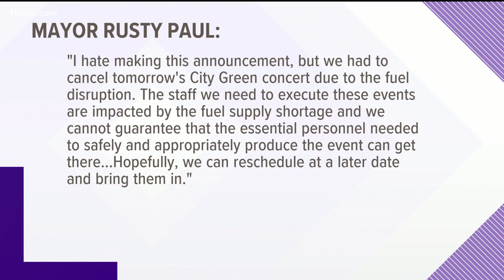Sandy Springs City Green Concert canceled due to gas shortage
Sandy Springs Mayor Rusty Paul announced on Facebook that the City Green Concert will not happen Friday.